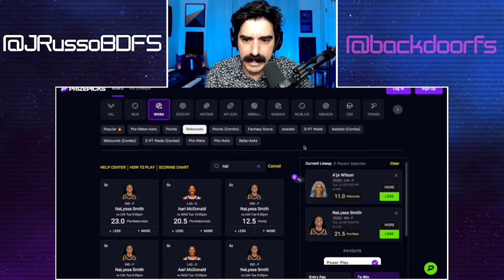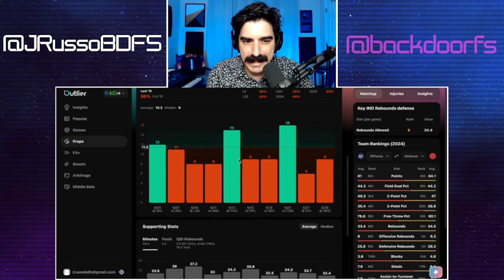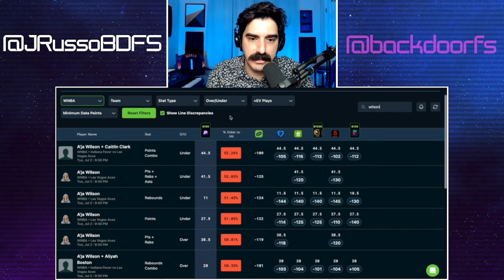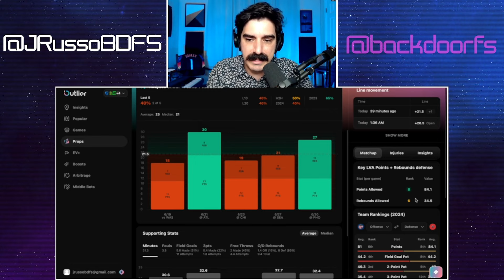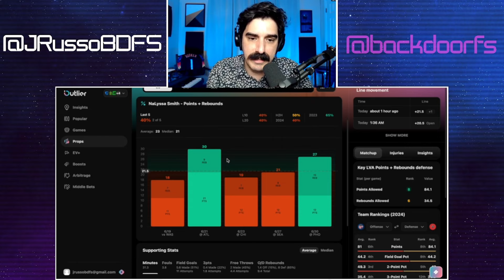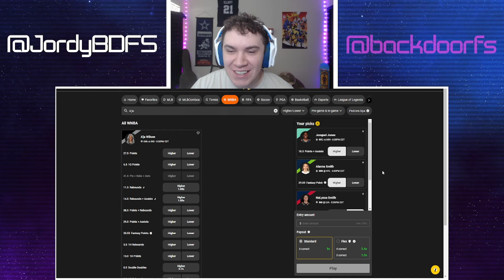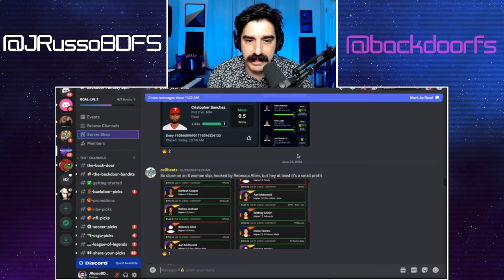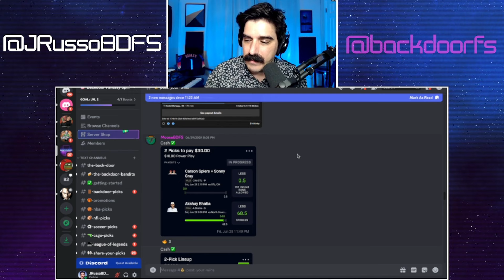🏀 ✅ PRIZEPICKS | UNDERDOGFANTASY BEST PICKS FOR WNBA TUESDAY | 07/02/24 | BASKETBALL | TODAY